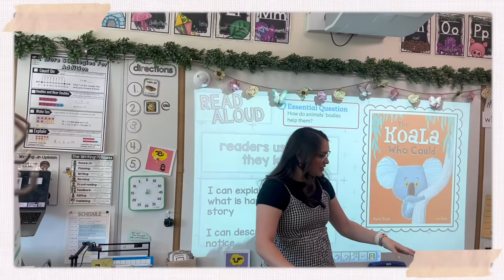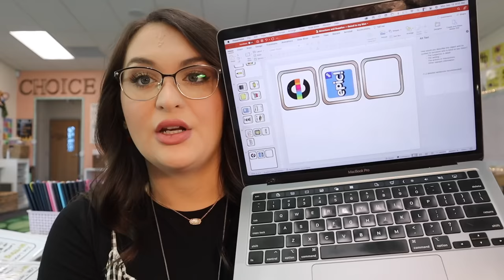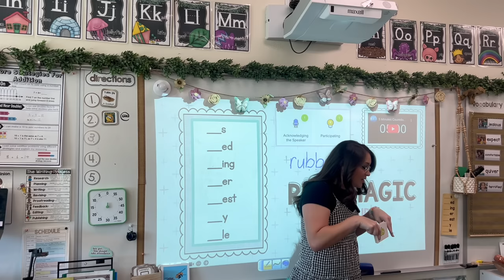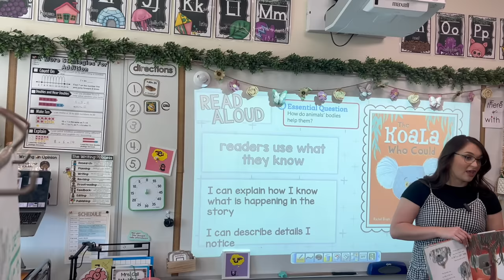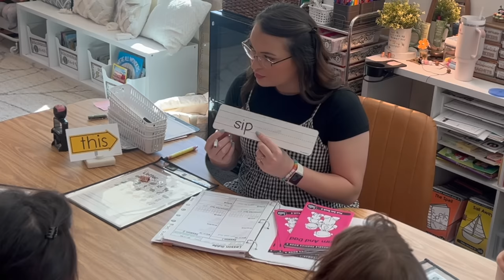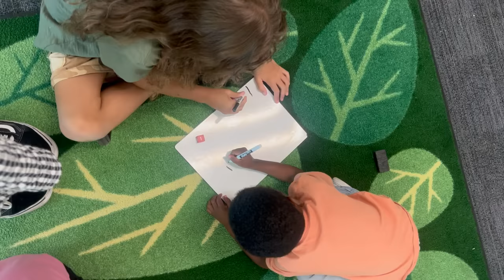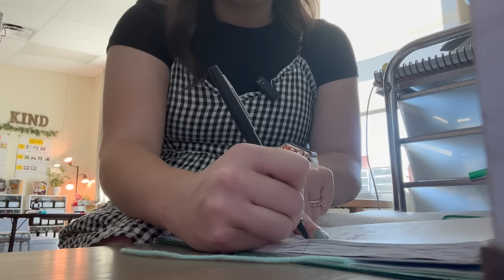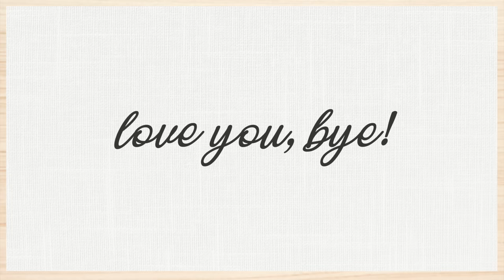*vlog 10* day in my life (weekly slides, literacy block, opinion writing, + learning to ice skate)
Day in the life teaching! I love these videos.  ♡  open for links and more…

◆ Eyewords Sight Word Cards / Dictionary (code “CALL” saves 10%): eyewords

Happy teaching ♡
Mrs. Call

Any classroom content and commentary is the opinion of my own and does not represent or reflect the school. Names have been changed or removed and any on-camera voices have been altered using an editing program.